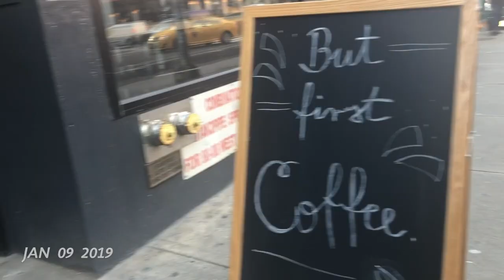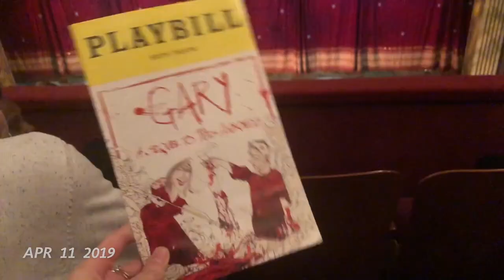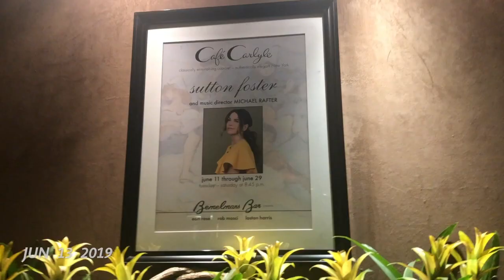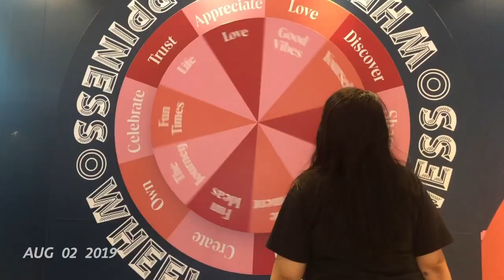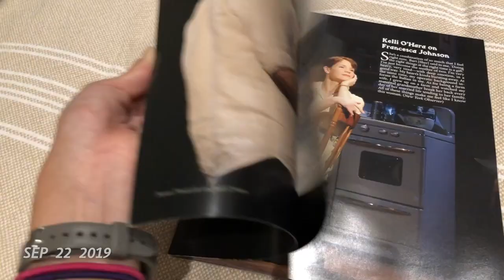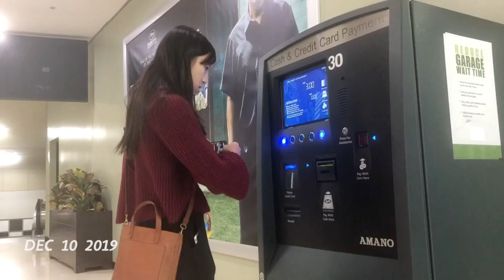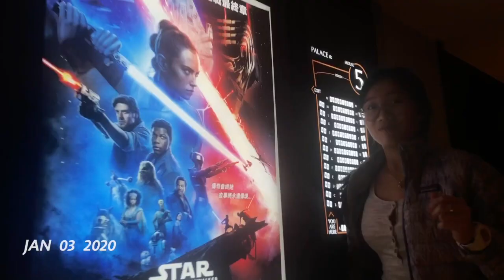24 in 365 seconds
one second every day for the 24th year of my life :)

-Stuck in the Middle with You (Grace and Frankie theme song) by Grace Potter
-If I Can't Have You by Sara Bareilles and Emily King